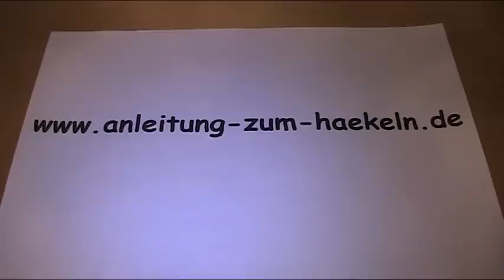Anleitung und Vorlage - Eine Spirale häkeln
Vorlage und Anleitung zum Häkeln einer Spirale. Häkelideen und Häkelmuster für Anfänger, Schüler und Fortgeschrittene der Handarbeiten.